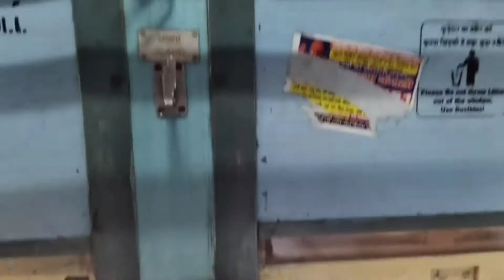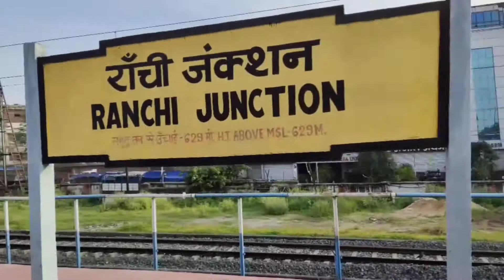Hatia Purnia Express train journey